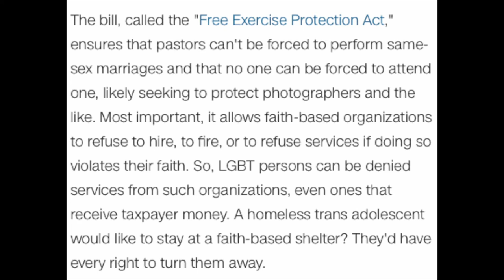Daisy Martinez : American Woman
Chef Daisy Martinez discusses the fear mongering she experiences in our current political climate and what she hopes the future is like for her future grandchildren .